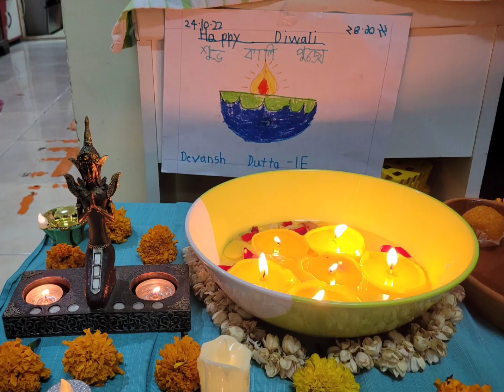আমাদের কালী পুজো, 2022